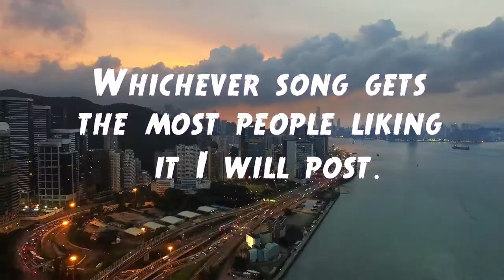What song should I release next?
Or Search "Youtube to Mp3" and paste the song link to the website. Download it!